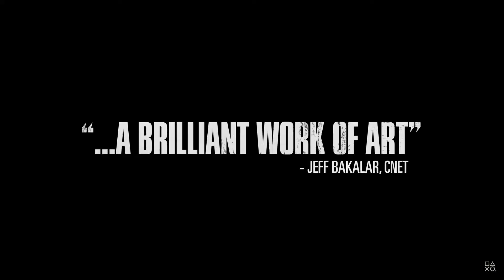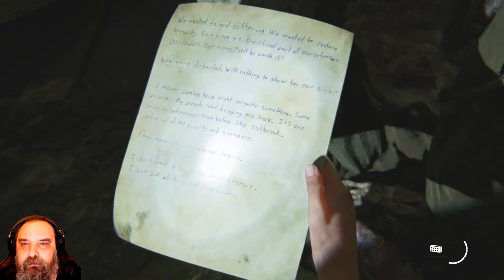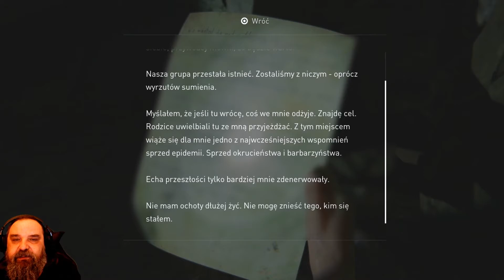Wlazłem na dinka The Last of Us Part II #17 PL